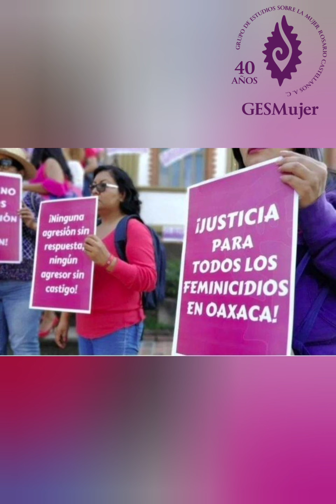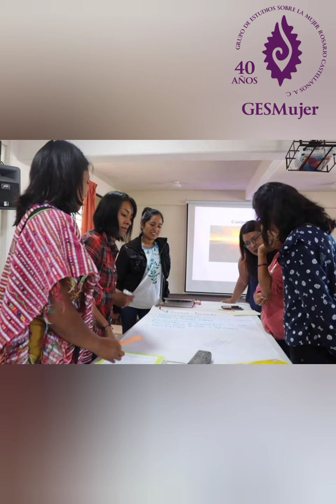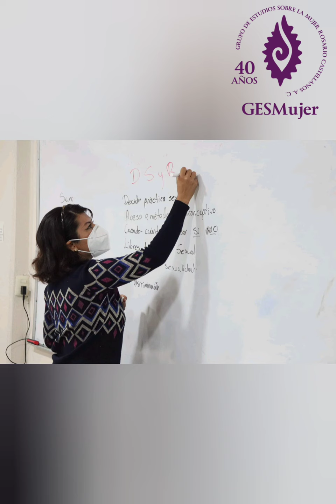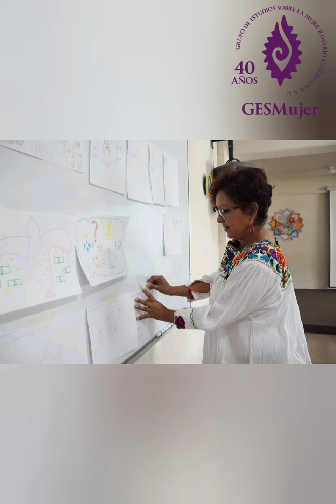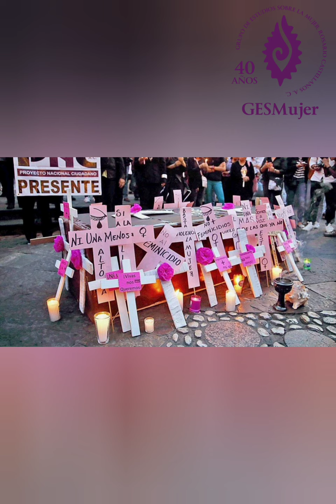Angélica Ayala Ortiz en entrevista con el periodista Taré Alaniz.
Angélica Ayala Ortiz en entrevista con el periodista Taré Alaniz para hablar sobre la Alerta por Violencia de Género en Oaxaca a tres años de su declaración.

Transmisión en Facebook: